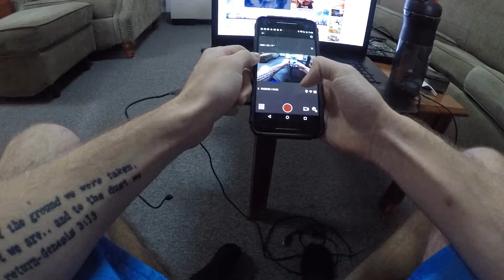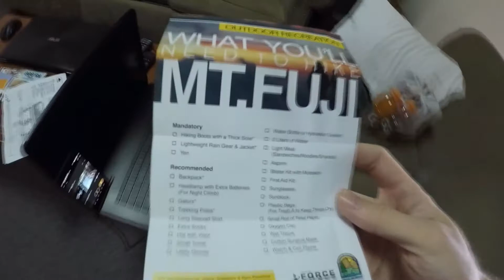GoPro test before Mt Fuji Hike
THe Hike of a lifetime is one week away and I just got a new GoPro! Just made a short little video with it to see what I could expect from the sound visual quality. Enjoy!